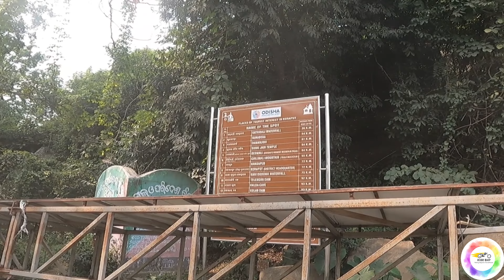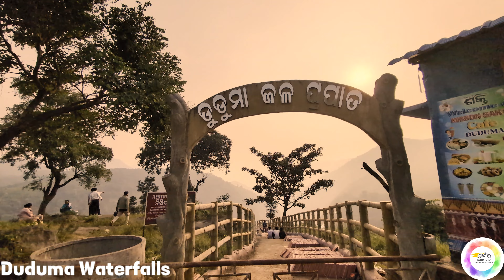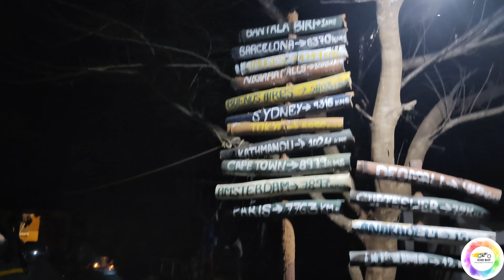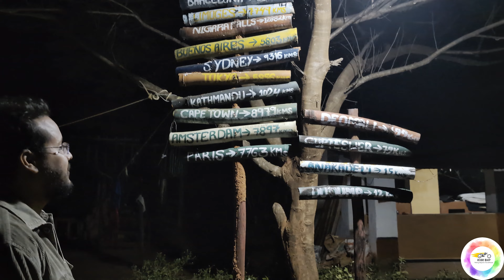HIGHLANDS OF ODISHA || DESIA DUDUMA WATERFALLS || PART 2 OF 3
In this Video, which is the Part 2 of 3 series of EXPLORING "THE HIGHLANDS OF ODISHA", we come acroos so many beautiful waterfalls, landscapes, and natural habitats.
We also come across the Tribal way of Living.

We Ride through the Majestic Mountains across the EASTERN GHATS of INDIA, on our two motorcycles- the Royal Enfield Himalayan 411cc and the Royal Enfield Interceptor 650cc.

We thank our buddy- Siddhartha Sharma for lending us his bike - the Himalayan, without which this journey wouldn't have been possible.

I thoroughly enjoyed this journey with my childhood Friend and fellow traveler- Lingi urf Chacha urf Soumya Sarathi Patra, who has already traveled across the world and boundaries and has so much to share from his life lessons and travel ideas.

I hope, you like this Part-2 of 3 from the Highlands of Odisha.

If you haven't watched Part-1 of 3, where we rode to the 2nd Highest Peak of Odisha- Mahendragiri Hills, then click on the below link to watch the same.

The Entire Video (except for the On-the-bike shots) is Shot & Edited on my Google Pixel 8 Pro